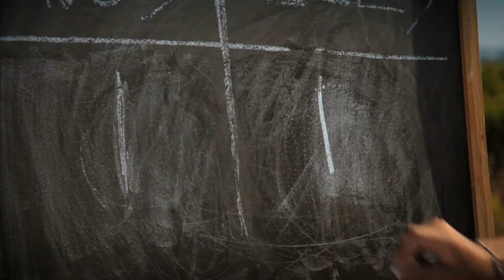Cidade da Copa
Squint/Opera, a global creative content agency with local presence in Rio de Janeiro and São Paulo, is delighted to announce the launch of its latest set of work in Brazil. The subject matter is the stunning new multi-use Arena Pernambuco, located in the western suburbs of Recife, and one of the official host venues for the 2013 FIFA Confederations Cup ™ and 2014 FIFA World Cup ™. Working in partnership with [Odebrecht/Arena Pernambuco], Squint/Opera has produced a dynamic 2 minute video showcasing an exclusive preview of the new stadium which will be opened to the public later this year
The ambitious sequences took several days to film and for maximum impact, a Phantom HD Gold camera was used which is capable of shooting 1000 frames per second and thus capturing amazing super slow motion camera sequences to show the scale and grandeur of the project.